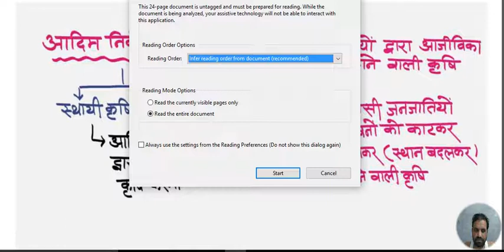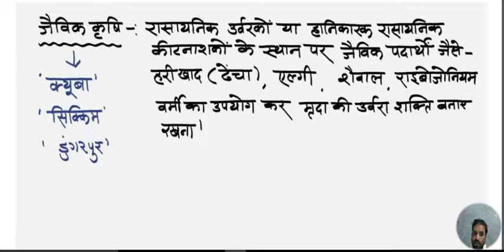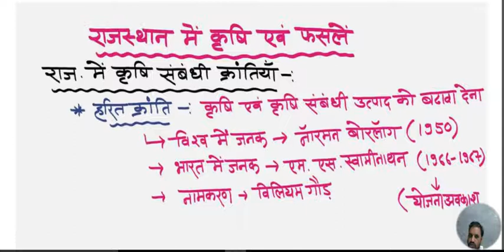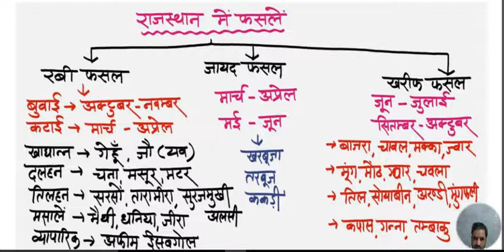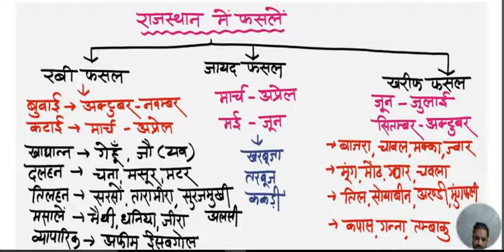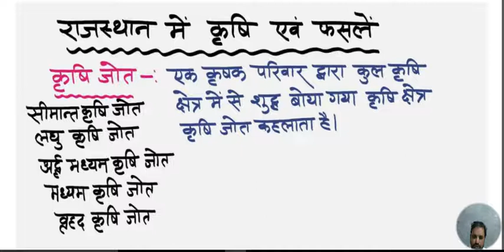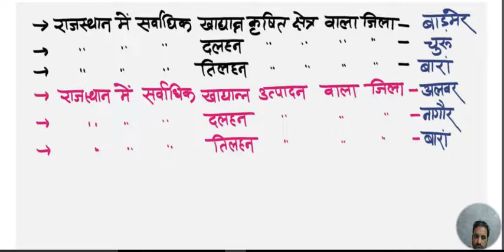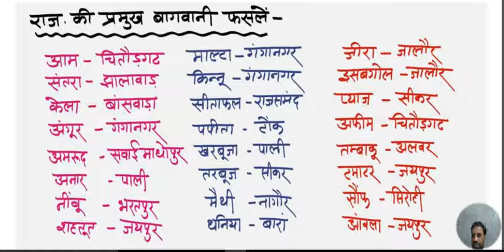6 राजस्थान की कृषि एवं फसलें राजस्थान का भूगोल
माध्यमिक शिक्षा बोर्ड राजस्थान अजमेर के अंतर्गत राजस्थान पाठ्य पुस्तक मंडल द्वारा प्रकाशित  पुस्तक कक्षा 9,  कक्षा 10 व कक्षा 11nएवं कक्षा 12 का अध्ययन ऑनलाइन माध्यम से करें, इनके अलावा कक्षा 6 7 एवं 8 की किताब हमारा राजस्थान केवल लाइनर प्रश्न उत्तर कभी ऑनलाइन अध्ययन करें और हमारा ऐसा मानना है कि इन प्रश्नों को पढ़ने के बाद आपको किताब पढ़ने की आवश्यकता नहीं पड़ी इन किताबों में से कितने प्रश्न बन सकते थे वह सभी प्रश्न हमने इन अध्याय में सम्मिलित किए हैं
 राजस्थान एक परिचय
 राजस्थान की कृषि एवं फसलें
 राजस्थान के वन एवं प्राकृतिक वनस्पति
 वन नीति 2019 राजस्थान के संदर्भ में
 राजस्थान में वन्य जीव और संरक्षण